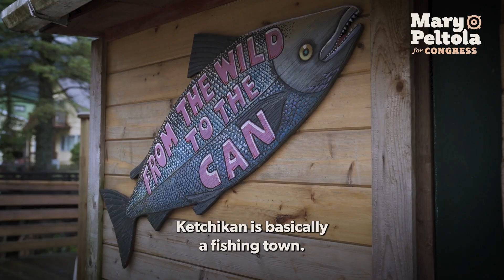Mary Peltola - Pro Fish, Pro Alaska